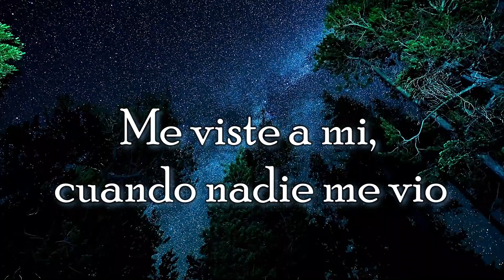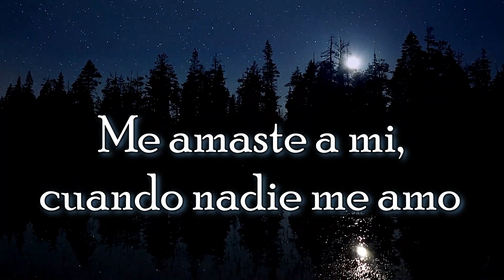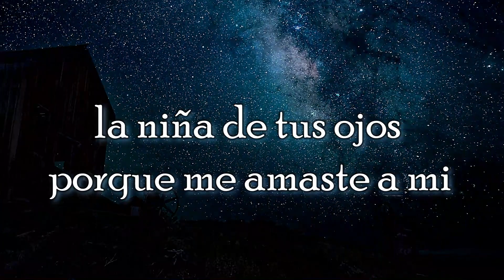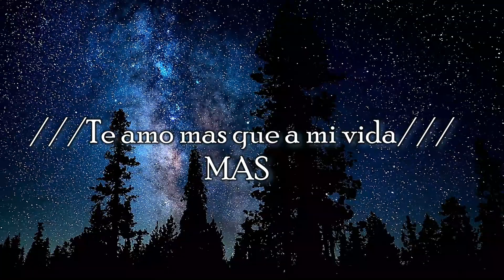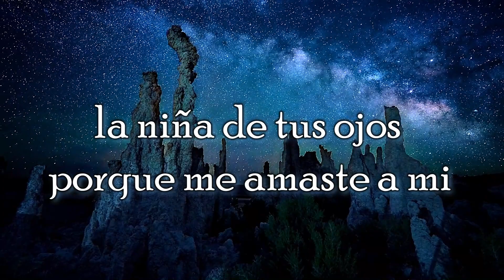La Niña de tus Ojos | DANIEL CALVETI | letra